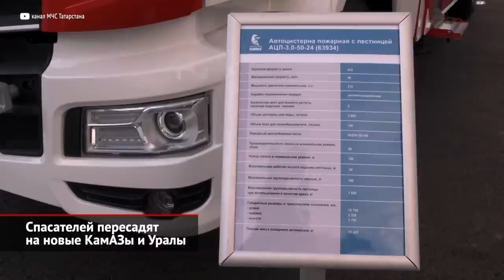Автобус КамАЗ-6250 повезёт газовиков. Спасателей пересадят на новые КамАЗы и Уралы | Новости №2182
При слове «вахтовка» возникает образ полноприводного грузовика, на раме которого вместо самосвального кузова стоит примитивная «будка» для перевозки людей. Но КамАЗ решил создать вахтовый автобус нового поколения! Пассажирская машина построена на двухосном шасси модели 43502. Правда, ходовую часть ради повышения комфорта пришлось существенно дорабатывать: спереди появились длиннолистовые рессоры, а сзади — пневматические элементы. Кроме того, на автобусе установлена не отдельная кабина, а цельный монокузов. В нём могут поместиться 32 пассажира, но также планируются и специализированные версии: передвижная лаборатория, переговорный кабинет и другие. В списке опций значатся северное исполнение плюс газовые баллоны повышенной ёмкости. Кроме того, вместо тридцати двух кресел можно заказать 23 сиденья, за которыми организовать просторный багажный отсек. В движение новинку приводит двигатель отдачей 290 сил, с которым состыкован классический шестидиапазонный «автомат». КамАЗ готов предложить чисто дизельное, а также несколько газовых исполнений — на сжатом или сжиженном метане. Автобус построен по техническому заказу Газпрома. Как уверяют создатели, модель отвечает всем требованиям безопасности, поэтому стальной трубчатый каркас кузова сможет защитить пассажиров при перевороте машины. В салоне установлены дополнительные кондиционер и отопитель, а для входа организована автоматическая выкатная подножка. О том, когда газовый монополист начнёт получать такие «вахтовки», не уточняется.

Поделили на двоих. Российское МЧС теперь будет закупать технику только двух отечественных марок — КамАЗ и Урал. Эта мера позволит загрузить автозаводы заказами, а самому ведомству — неплохо сэкономить. Заявление, сделанное лично главой министерства Александром Куренковым, означает полный отказ от импортной техники. Ранее задачу заключить долгосрочные контракты и оптимизировать сервисное обслуживание поставил Владимир Путин. Также президент поручил увеличить количество новой спасательной техники: к 2030 году доля свежих автомобилей должна достичь 81%. На реализацию амбициозной программы будет выделено без малого 190 миллиардов рублей. Нынешний парк МЧС, по большей части, состоит из морально и технически устаревших грузовиков ЗиЛ. Кроме того, спасатели активно используют импортную технику, которую постепенно придётся вывести из эксплуатации, — это машины марок Iveco, Mercedes-Benz и MAN.

00:00 Автобус КамАЗ-6250 повезёт газовиков
01:37 Спасателей пересадят на новые КамАЗы и Уралы